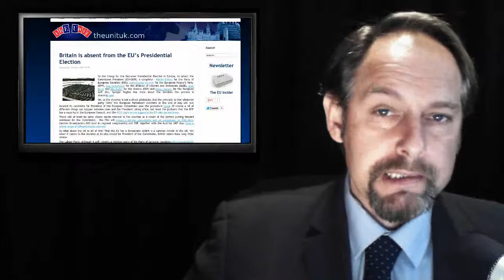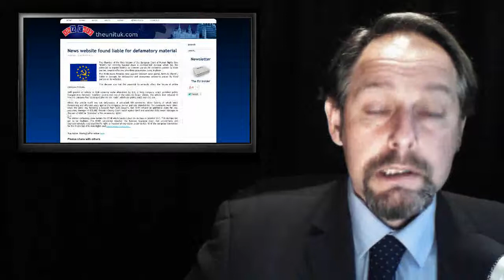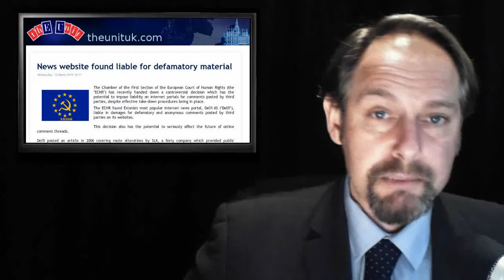ThEUnit: Russia Crisis - Africa Troop deployment - EU Presidential Elections